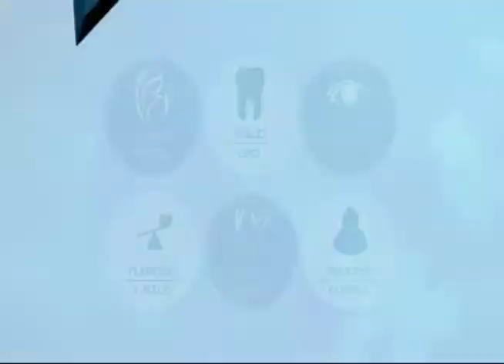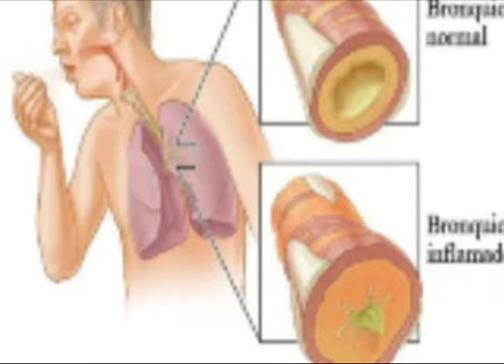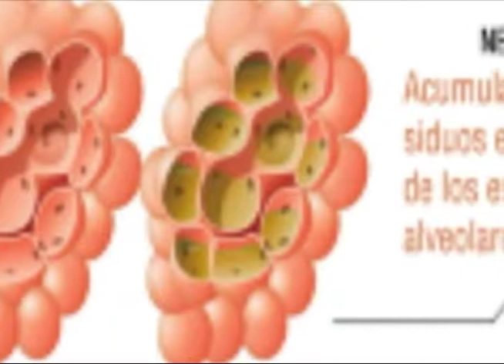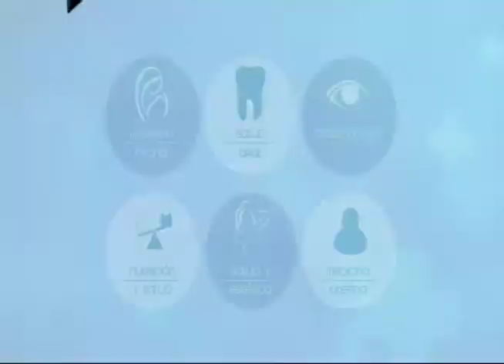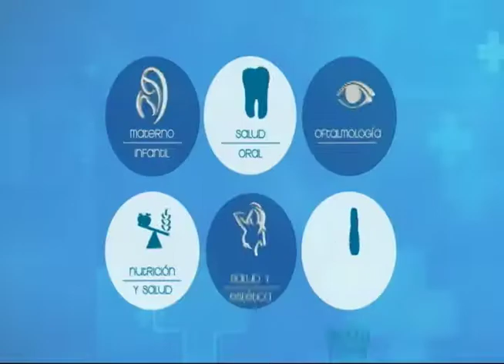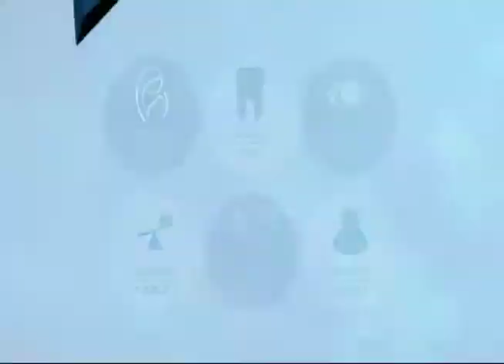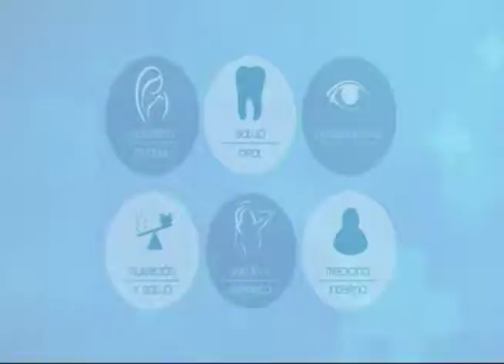VIVA MEJOR | 19-11-2018